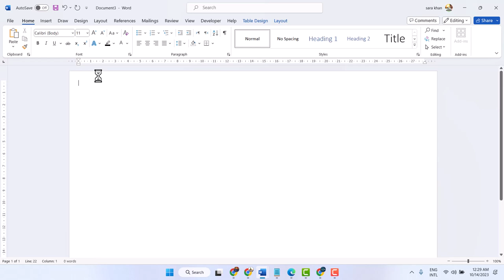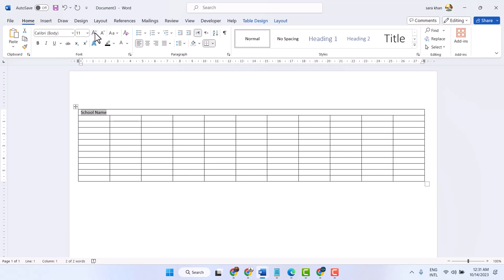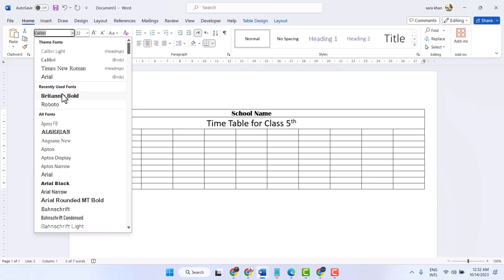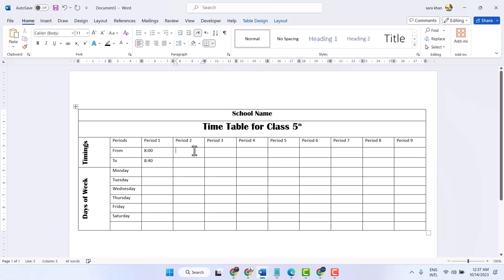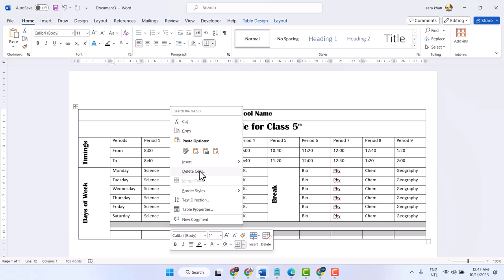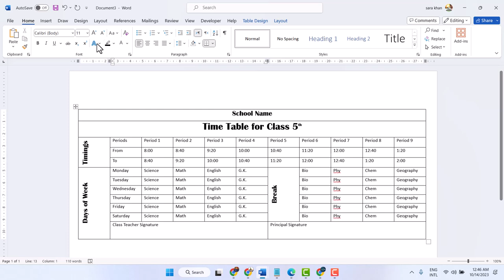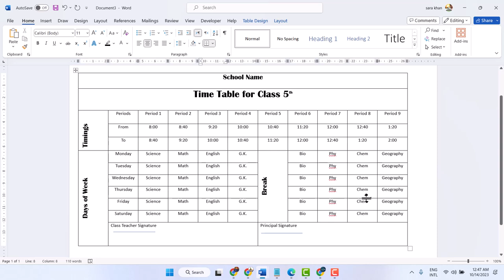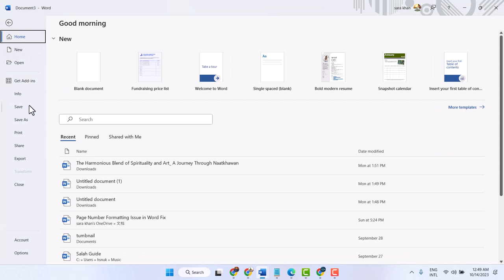How to Make Time Table for School in Microsoft Word